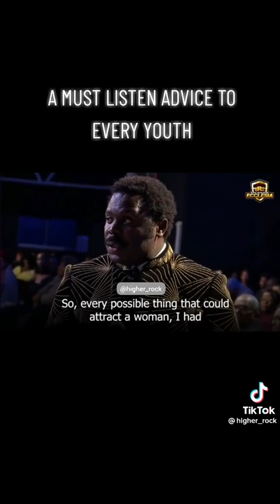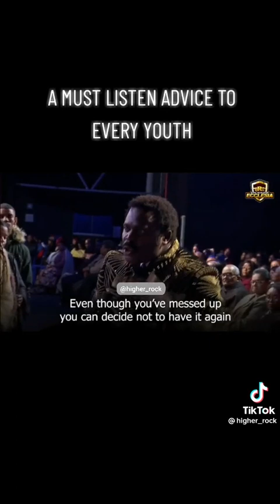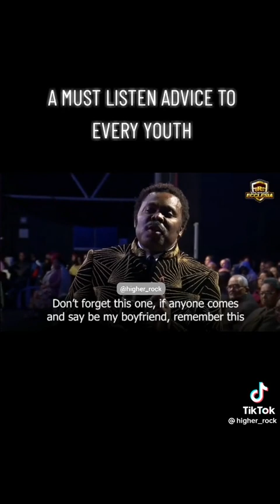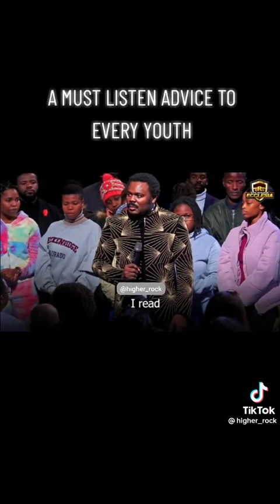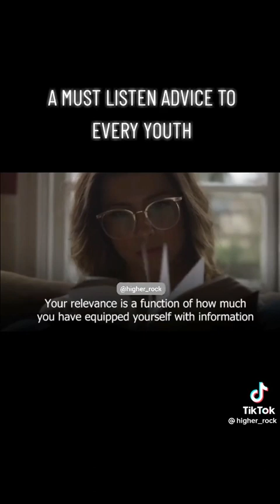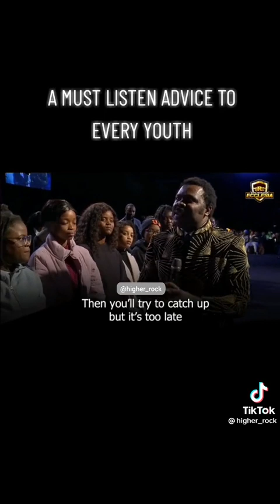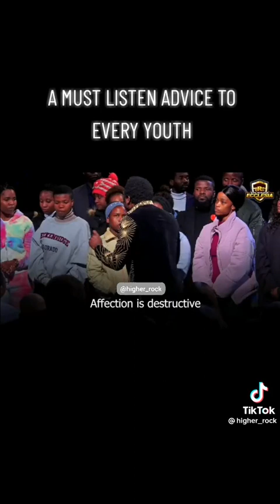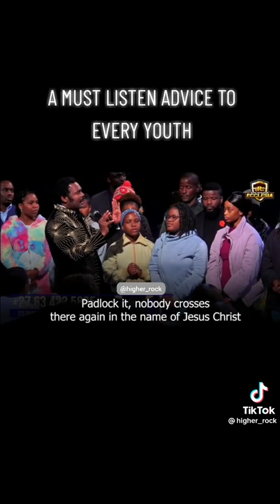Pastor John Asonike gives some good advices to the young people 👏.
May God bless this man.